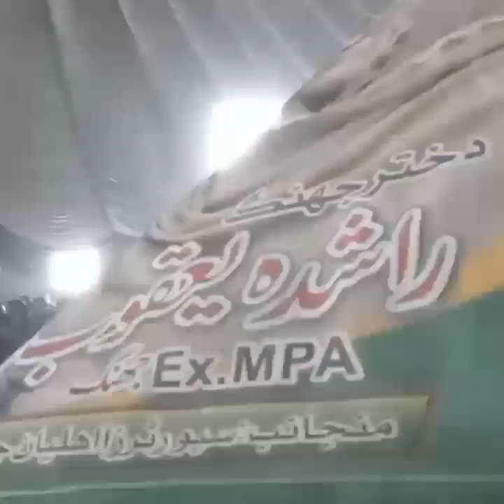جھنگ کے حلقہ این اے 109 اور پی پی 127 میں شیخ محمد یعقوب اور میڈم راشدہ یعقوب کا انتخابی جلسہ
election 2024
breaking news
latest news
jhang election
jhang election 2024
news
elections 2024
imran khan
election
na 109 jhang
molana muavia azam
ppp
jhang election survey 2024
pakistani news
na 109
muavia azam
na 109 jhang election
election news
urdu news
general election 2024
pmln
nawaz sharif
moavia azam
pakistan news
pp 127
na 109 jhang election 2024
election commission
molana ahmad ludhianvi
general elections in pakistan
molana ahmad ludhyanvi
na 108 jhang election
elections
muavia azam tariq new bayan
molana muavia azam tariq
na 108 jhang
maryam nawaz
justice qazi faez esa
aleem khan
molana azam tariq
nawaz sharif in action
ecp
election 2024 survey
na 110 jhang election
2024 elections
pakistan election prediction 2024
jhang
molana moavia azam
moavia azam tariq
molana masror nawaz jhangvi
news update
real pakistan
2024 election prediction
pti
news headline
urdu news live
bol
bol news
israel palestine
na 109 jung
pakistan news dawn
na 110 jhang
pakistan news urdu
molana masroor nawaz jhangvi
molana masroor nawaz jhangvi new bayan
masroor nawaz jhangvi
jhang election na 109
na109 jhang
election campaign jhang
pakistan election news
election news jhang
latest update
election update
election 2023
general election 2023
haider bukhari candidate ppp jhang
haider bukhari na 109
ppp jhang
pakistan peoples party
ppp jhang election
jhang election candidates 2024
election 2024 jhang
election survey jhang 2024
pp 127 jhang election
na 109 election 2024
na 109 election